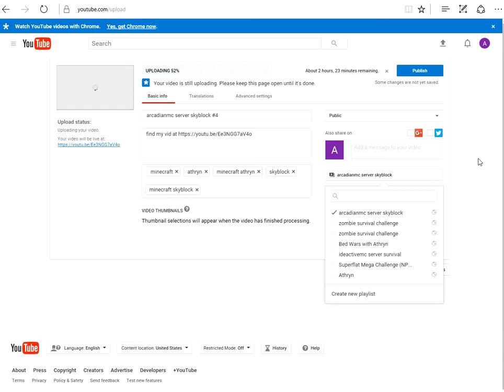Skybllocky server Skyblock ep 8